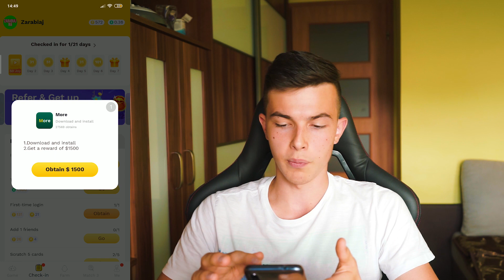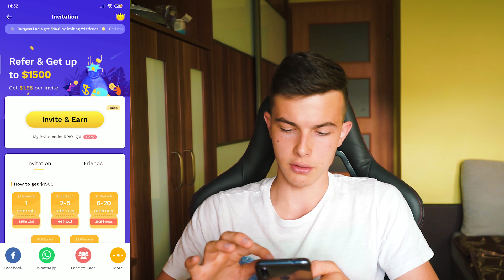📱APLIKACJA, KTÓRA PŁACI 6 ZŁ ZA POLECONEGO💸🤑 | Zarabiaj na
👇Z tego filmu dowiesz się:
✅ Jak zarobić na polecaniu
✅ Jak zarobić pieniądze na telefonie
✅ Jak zarobić pieniądze w aplikacji na telefon

📱🌎Dzisiejsza Aplikacja do zarabiania📱🌎

KOD na darmowe dolary - RP8YLQ6

🕕Nowy film w każdy piątek o 18 😊

💸Aplikacja do odbioru kryptowaluty Bitcoin CASH co godzine💸

💸Aplikacja do odbioru kryptowaluty Litecoin co godzine💸

💸ZARABIAJ NA SŁUCHANIU MUZYKI💸

☎☎☎Kontakt/Business☎☎☎

TAGI
aplikacja która płaci za polecanie,aplikacja która płaci na PayPal,jak zarobić pieniądze na PayPal,jak zarabiać pieniądze na paypal,aplikacja do zarabiania pieniędzy na telefon,szybkie i łatwe pieiądze na paypal,jak szybko zarobić pieniądze na PayPal,zarabianie przez internet dla nieletnich,sposoby na zarabianie przez internet,najlepsza aplikacja do zarabiania,najlepsza aplikacja do zarabiania pieniedzy,najlepsza aplikacja do zarabiania na androida,zarabiaj na